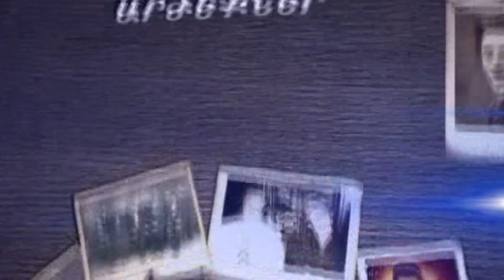ՀԻՇՈՒՄ ԵՆՔ․․․ՎԱԶԳԵՆ Ա 3/REMEMBER VAZGEN A 3